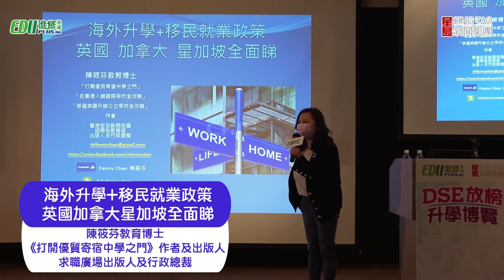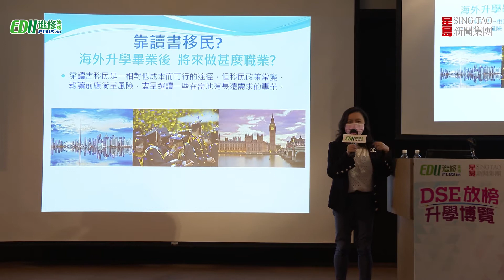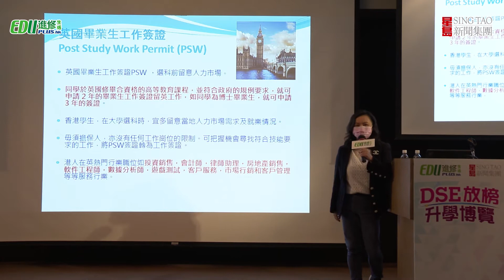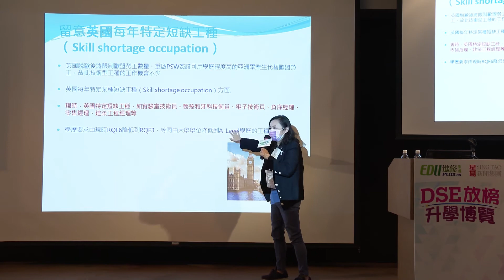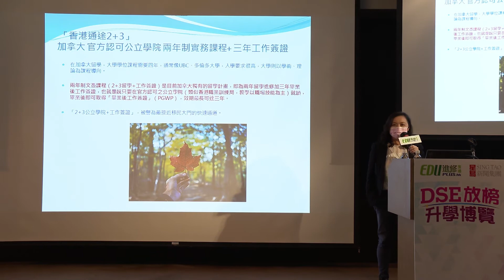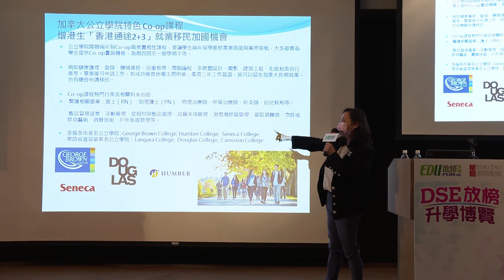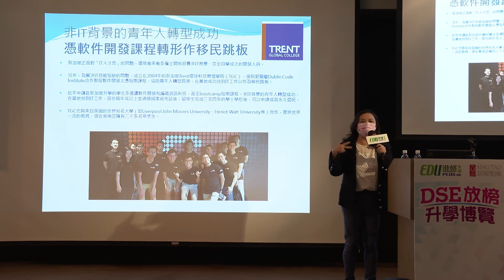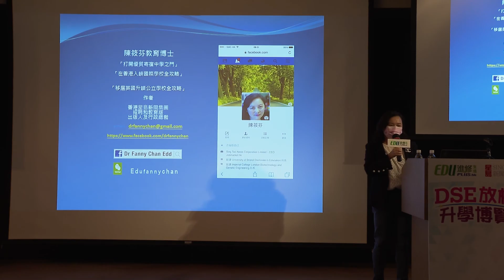海外升學+移民就業政策 英國加拿大星加坡全面睇 | 陳筱芬教育博士《打開優質寄宿中學之門》作者及出版人求職廣場出版人及行政總裁